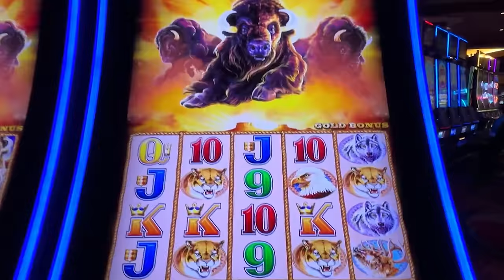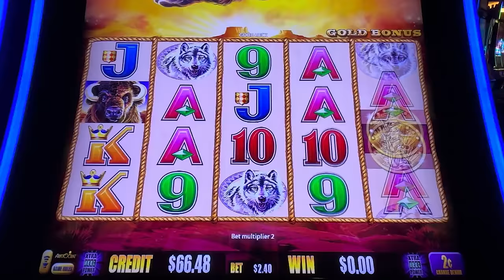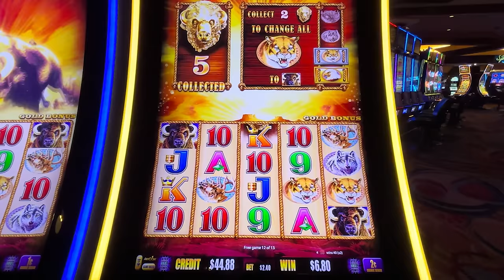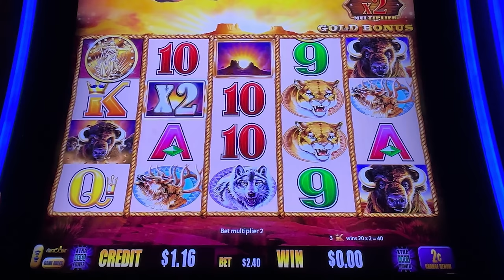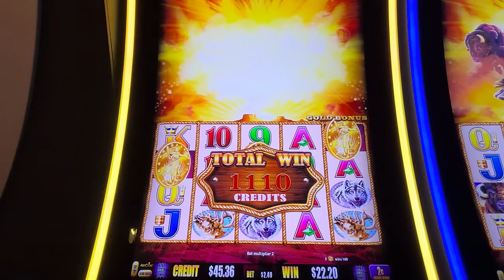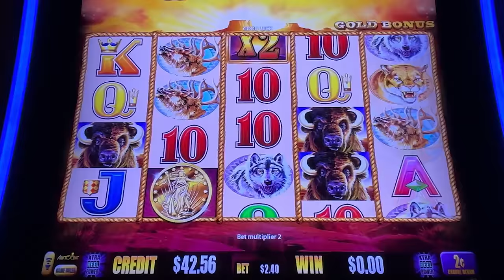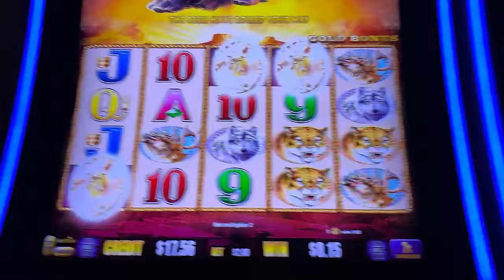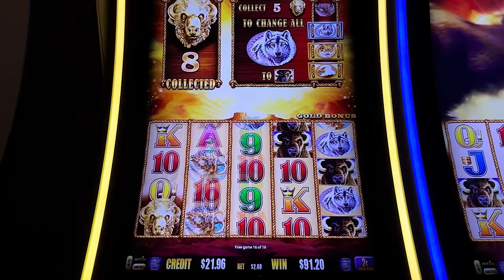Trying to get a Lucky Five Coin Bonus on Buffalo Gold!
Day 9 of 5 Gold Coin Buffalo Bonus Hunt!